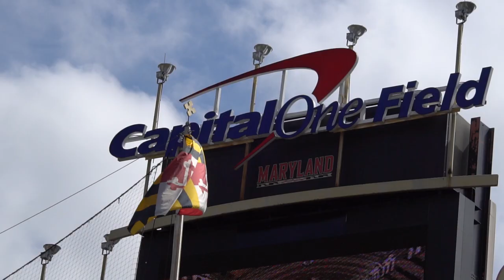ECDgreg Vlog | Maryland vs Temple Football Highlights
I have never filmed a football game before, but I find the best way to learn is to throw yourself into it and figure it out on the job. I was looking for a creative break from lacrosse and figured a Terps football game woud be the perfect opportunity. Enjoy the highlights!